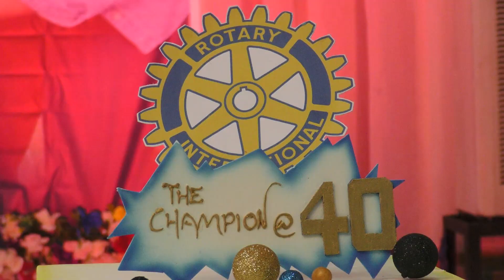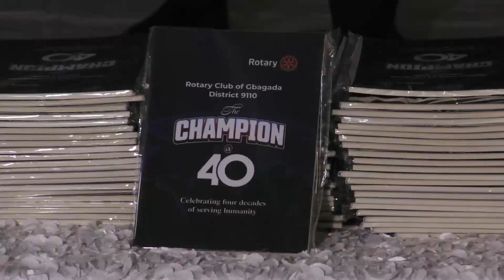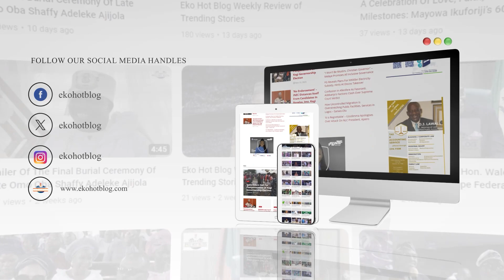Interview with Rotarian Wale Adegbite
Interview with Rotarian Wale Adegbite at the 40th anniversary of Gbagada rotary club.